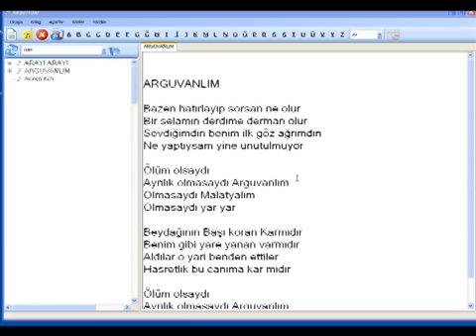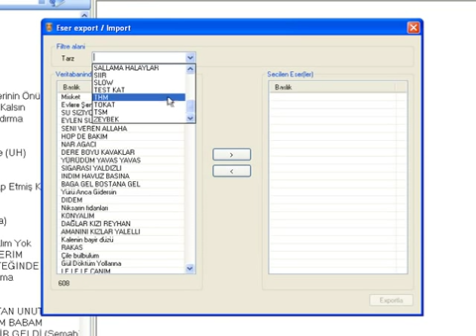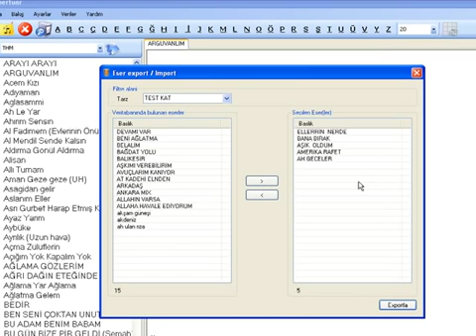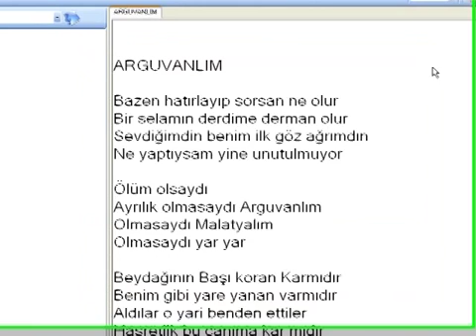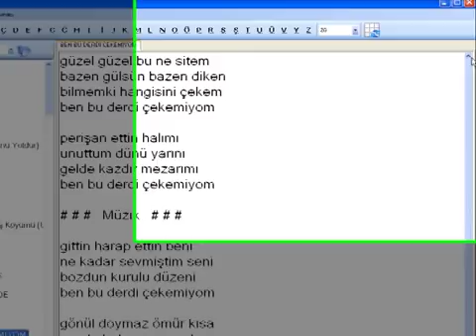REPERTUAR PROGRAMI TANITIMI - EXPORT IMPORT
Repertuar programindan export edip diger bir Repertuar programinda nasil import edilebilecegi konusunda